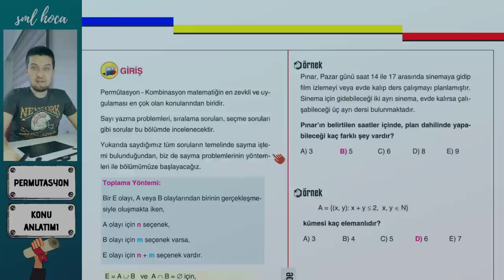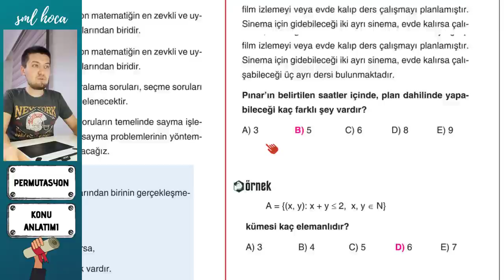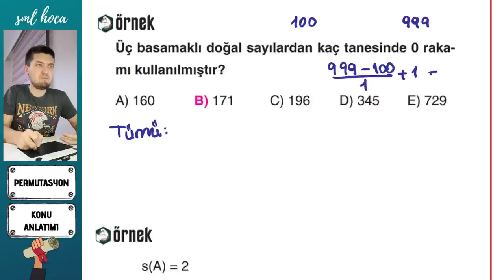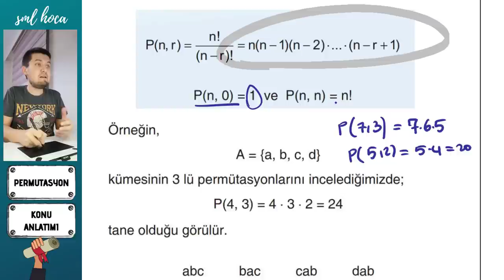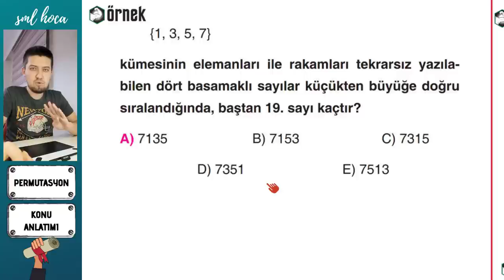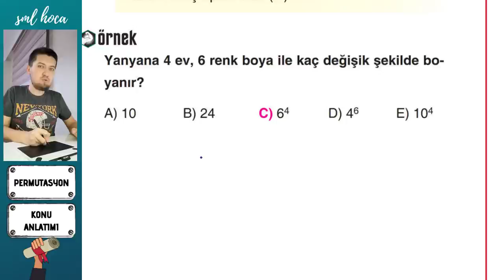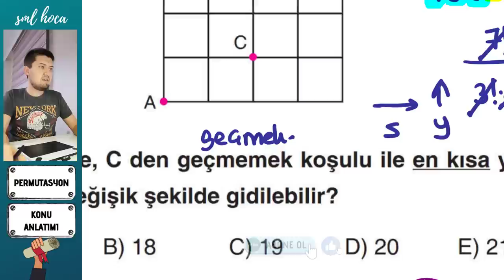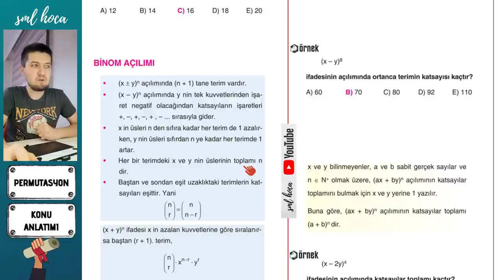Permütasyon PDF Konu Anlatımı - Sml Hoca